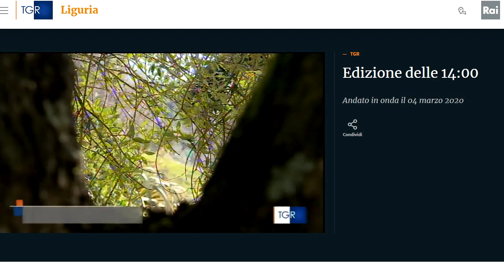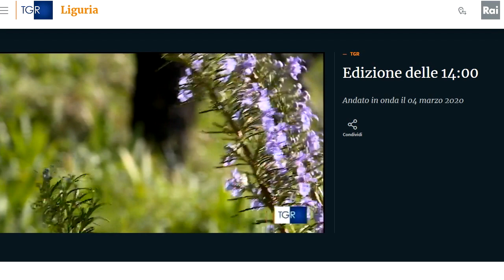Coronavirus, cosa succede negli agriturismi liguri